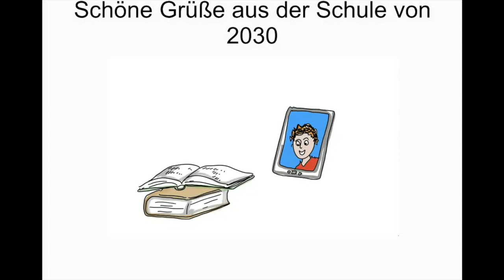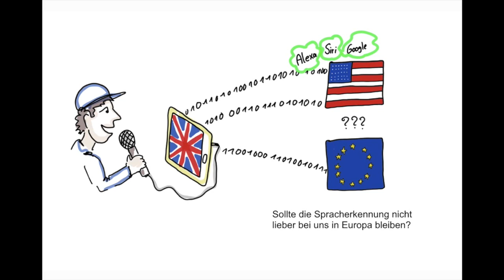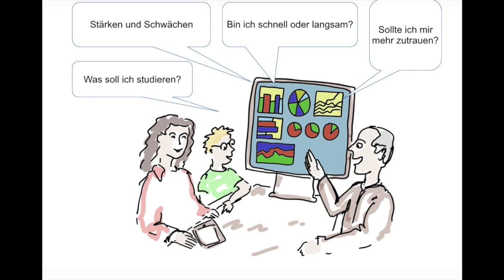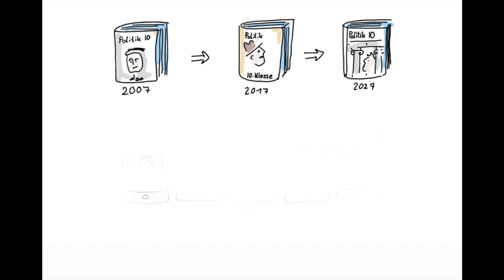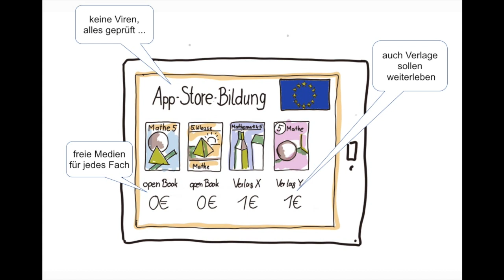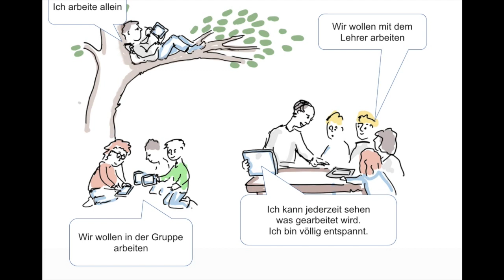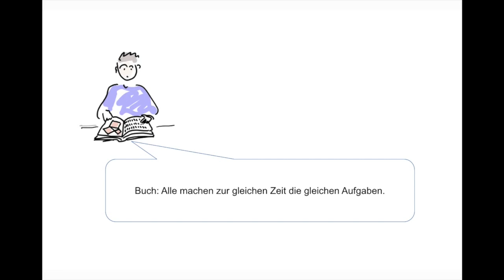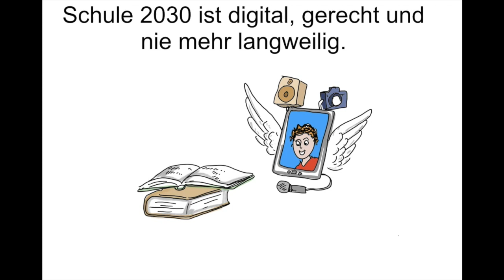Die digitale Schule 2030 wird super!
Mit der richtigen Digital-Strategie wird die Zukunft der Bildung super. Ihr findet manche Ideen gut? Dann teilt das Video damit diese Ideen eine Chance haben.